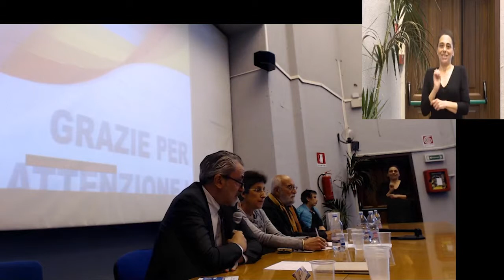"Diritti e parità nello sport..." l'intervento di Vincenzo Manco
L'intervento di Vincenzo Manco, presidente nazionale Uisp al convegno “Diritti e parità nello sport: l'insostenibile peso delle parole nelle discriminazioni di genere”, organizzato dal Dipartimento di Scienze Motorie e del Benessere-Università Parthenope, dal Centro SInAPSi-Università Federico II, dall’Uisp, da Arcigay, dalla Fondazione Genere Identità e Cultura e da Giulia-Giornaliste con il patrocinio della Regione Campania, del Comune di Napoli e dell'Ordine degli Psicologi di Napoli.